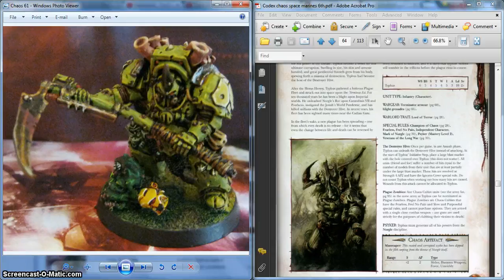Unit in Depth Typhus WH40K 7th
Another psyker from the Chaos Space marine codex is put under review.